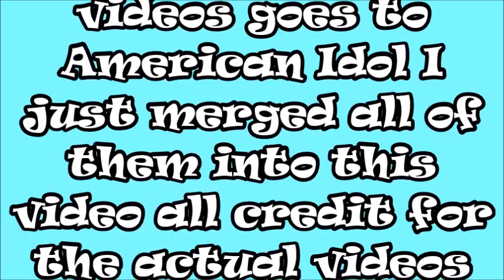Adam Lambert American Idol Tribute